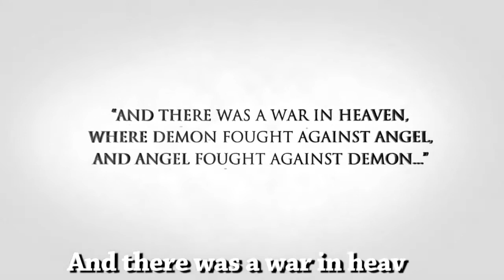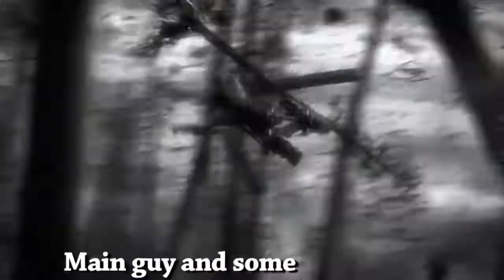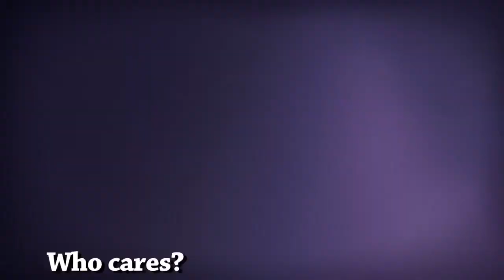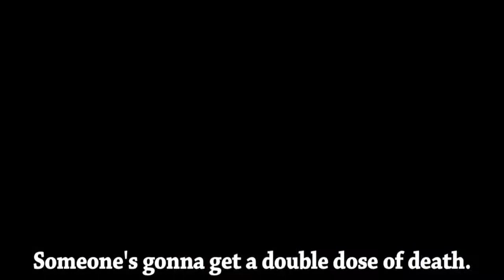Volken Prezinta Darksiders 2 Literal Thrailer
Thrailerul care l-a consacrat pe tobuscus... el mi-a dat acest video si mi-a spus sa-l pun bine pe canal deoarece a avut niste probleme cu cei de la THQ si a spus macar eu sa il tin de rezerva deoarece mie nu are cum sa mi-l stearga.. RAZER impiedica orice strike sa-mi atinga contul asa ca pentru 2 ani sunt ferit de dissable!

World Of Warcraft Pandaria 5.0.5 Private Server
Frist good forever Private Panda Server
Rendering&Editing : Sony Vegas 11pro,Photoshop,AfterEfect,Audacity
Rendering time: 2-6Hours